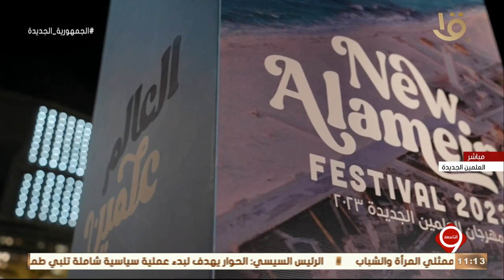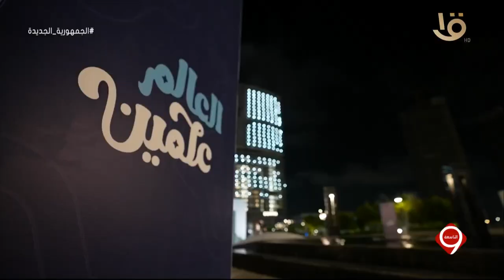التاسعة | الناقد الفني طارق الشناوي عضو اللجنة الاستشارية الفنية لمهرجان العلمين في ضيافة التاسعة